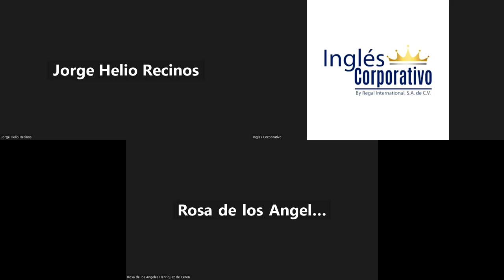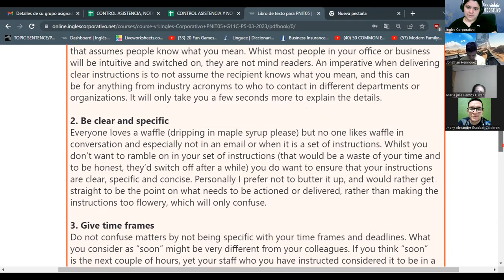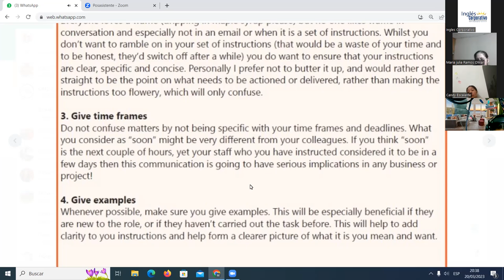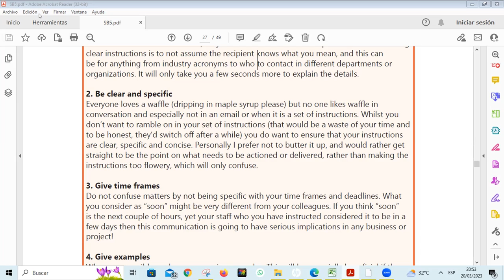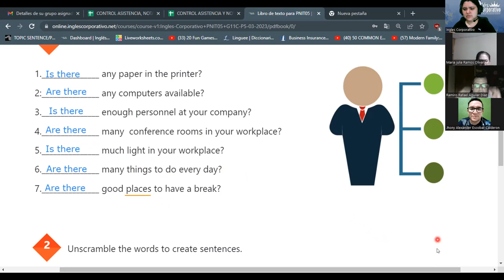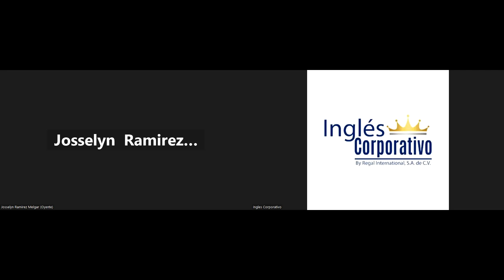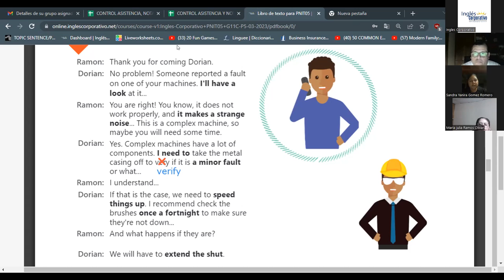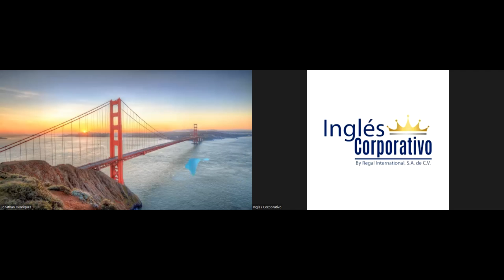SESSION 10 - 20/03/2023 -29750-8048-0039/2023-RODRIGUEZ- Review of unit 2 and practice.